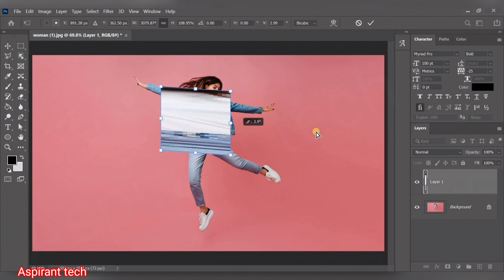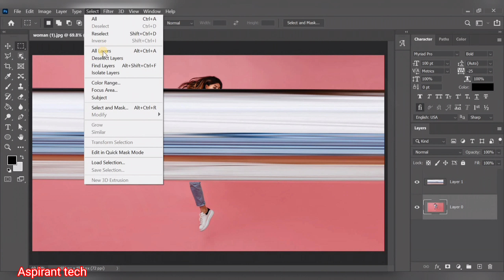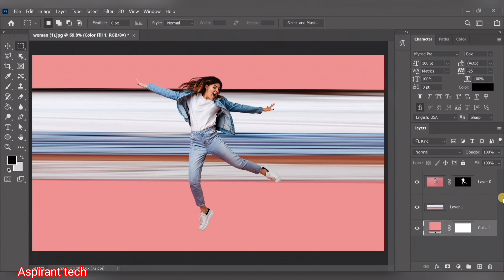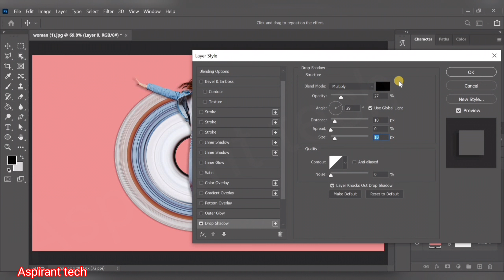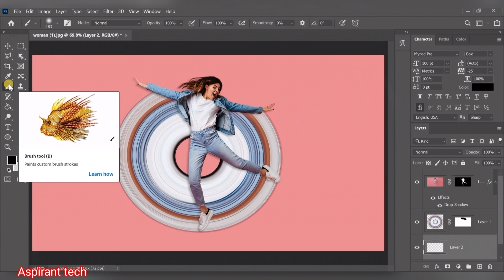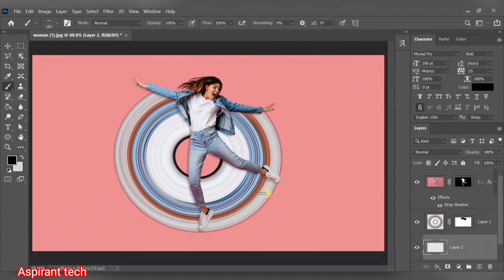Circular Pixel Stretch Effect in Photoshop V2 | Photoshop Tutorial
new! pixel stretch effect photoshop
wave stretch photo effect - photoshop tutorial
pixel stretch
photoshop tutorial
stretch effect in photoshop
stretch effect
photoshop effects
photoshop